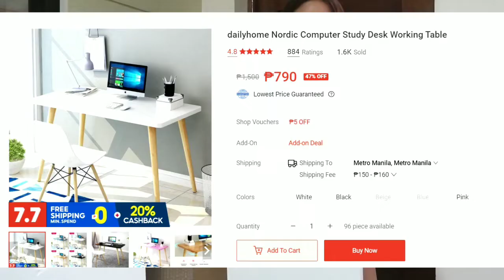Unboxing Nordic Chair and Table ♡ Room Makeover ♡ ft. Sealspray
♡♡♡ LINKS ♡♡♡

All items are subject to Price Change and Stock Availability.

hey everyone ♡

Joyce Nicole Paredes

🌿  FAQ: 🌿

age: 19
camera I use: Canon Powershot G7x Mark ii
editing software: Sony Vegas Pro 14